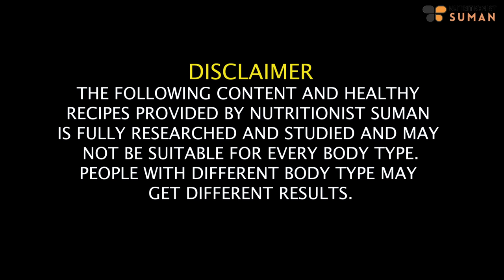Low Budget Diet Plan To Lose Weight Fast In Hindi | Simple - Easy Diet Plan - Lose 10 Kgs|Fat to Fab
In this budget-friendly and effective weight loss video, Suman Pahuja provides a Low Budget Diet Plan to help you lose weight fast. The video is presented in Hindi and focuses on simplicity and ease while aiming for a significant weight loss of 10 kgs.

Learn about the strategic combination of budget-friendly foods and practical lifestyle adjustments that can make a substantial impact on your weight loss journey. From meal ideas to actionable tips, this video covers it all.

Say goodbye to the misconception that weight loss requires a hefty budget and embrace the affordable and nourishing goodness of this Simple and Easy Diet Plan. Let's prioritize health and well-being without breaking the bank!

Chapters:
00:10 - My Weight Loss struggle
01:31 - Information about this diet
02:06 - Morning Drink Lemon Water
02:42 - Jeera Water Recipe
03:13 - Kadi Patta and neem patta water
03:37 - Haldi water
04:02 - Breakfast Timings
04:14 - Besan atta roti
05:37 - Other Options for breakfast
06:14 - Mid breakfast Options
06:59 - Lunch Options
08:04 - Evening Tea
09:25 - Dinner Options
10:59 - Night Drink